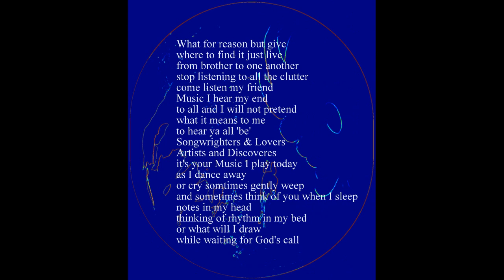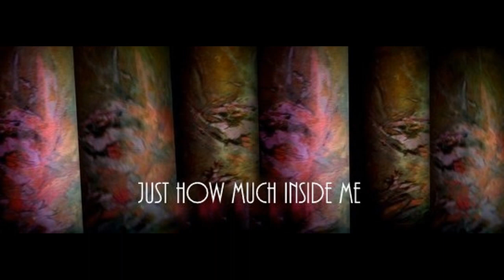MAGNIFIED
Art by Cindy
words by me
published 12/5/2019